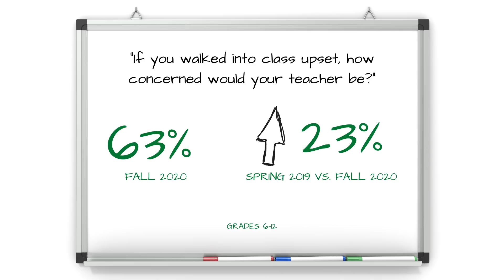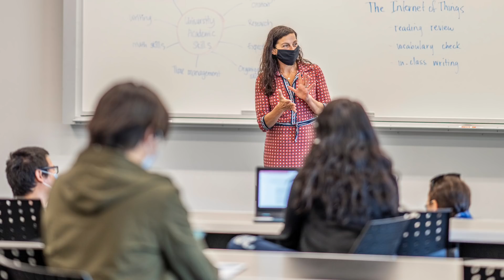HSE Superintendent Announces Retirement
Dr. Allen Bourff has announced he will be retiring from Hamilton Southeastern Schools. His last day will be July 1, 2021. A search for a new superintendent is underway.